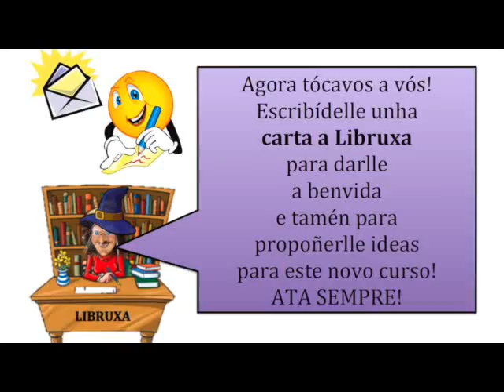UNHA CITA CON LIBRUXA